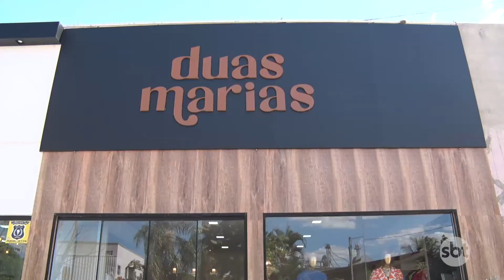Loja Duas Marias inaugurou e promete novidades e preços acessíveis para Nova Mutum